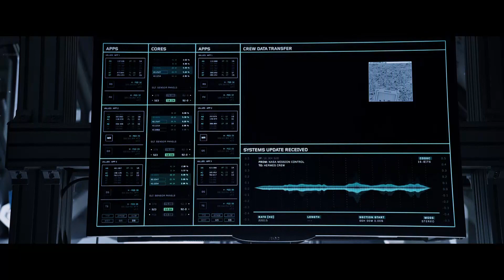Marťan (2015) - první oficiální trailer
(The Martian)